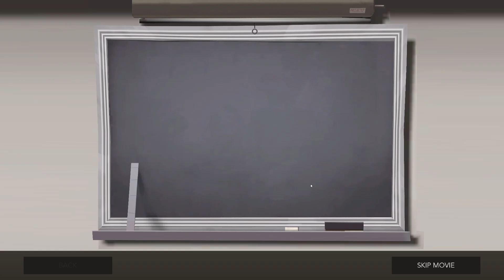TF2 MVM Metro Adv Choir Of Robots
from Operation Madness vs Machines
00:00 - Intro
00:38 - Wave 1